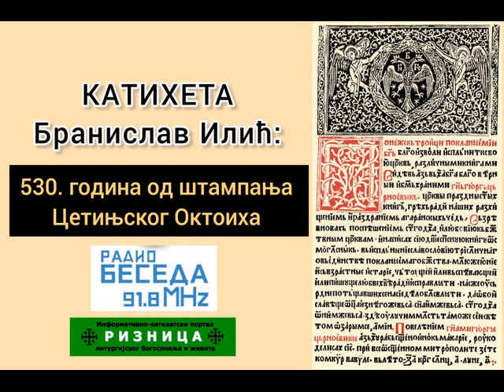Катихета Бранислав Илић: О богослужбеној употреби књига штампаних у Црнојевића штампарији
Катихета Бранислав Илић, сарадник Радио-Беседе Епархије бачке, био је учесник новог серијала емисија под називом "Јубилеји српске штампане књиге", који је реализован поводом великог јубилеја: 530 година од штампања Цетињског Октоиха, најстарије инкунабуле на српскословенском језику.

Година 2024. је посебно значајна за српску писану, односно штампану реч: ове године навршило се 530 година од штампања Цетињског Октоиха, најстарије инкунабуле на српскословенском језику. Ова славна књига настала је на Цетињу 1494. године, неколико деценија пошто је Гутенберг измислио типографску штампу и само пар година пре него што су Турци освојили и последњу слободну територију на Балкану, а са њом и прву овдашњу штампарију. Лист „Оногоштˮ у броју 27. из 1899. године доноси писмо из Загреба, где тадашњи премијер Велике Британије Вилијам Гледстон износи мишљење да су Срби имали на Ободу штампарију пре Оксфорда и других сличних научних центара у Европи.

Катихета Бранислав Илић био је гост петог издања емисије наведеног серијала, у оквиру које је говорио о богослужбеној употреби књига штампаних у Црнојевића штампарији, те је у оквиру свог излагања објаснио шта представљају у богослужбеном животу Цркве и какав је њихов историјски значај, јер су настале у време  окупације већине српских земаља од стране Османске империје.

У оквиру свог прецизног и садржајног излагања катихета Бранислав је говорио појединачно о значају сваке од књига и њиховој богослужбеној употреби, те је тако говорио о Октоиху првогласнику и Октоиху петогласнику, о  Псалтиру штампаном на Цетињу у 15. веку, као и о Молитвослову и Четвројеванђељу.

− Све наведене књиге су од изузетног значаја јер су намењене богослужбеној употреби, а поједине и личним, а у исто време и саборним потребама верних. Са друге стране, древност штампаних издања ових књига нам омогућава да пратимо богослужбени развој, али и освештани континуитет који је од изузетног значаја када говоримо о Литургици као предмету који се бави развојем и значајем свештеног богослужења. Не смемо изгубити из вида, да нас овај јубилеј ради којег смо сабрани у  студију Радио-Беседе Епархије бачке, подсећа да је наш народ од најстаријих времена био утемељен на богослужењу које је жила куцавица постојања, те да је опитно знао да се истинска култура једино може изграђивати на правим основама када извире из култа – свештеног богослужења. У тешким историјским околностима ове књиге су настале, а и данас нас подсећају да је богослужење вековима било највећа катихеза кроз коју улазимо у опитну и конкретну заједницу са Богом, свима светима и једни са другима − истакао је, између осталог, катихета Бранислав Илић у специјалној емисији која је у програму Радија Епархије бачке емитована у оквиру серијала "Јубилеји српске штампане књиге", поводом великог јубилеја: 530 година од штампања Цетињског Октоиха, најстарије инкунабуле на српскословенском језику.

Приредила редакција портала "Ризница"